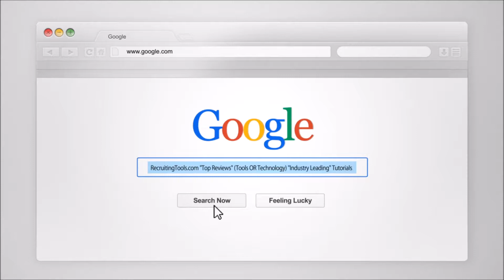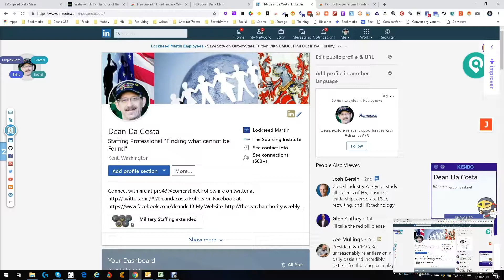Kendo - Recruiting Tool Review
It’s a fairly straightforward tool, but has proven to be accurate and effective.